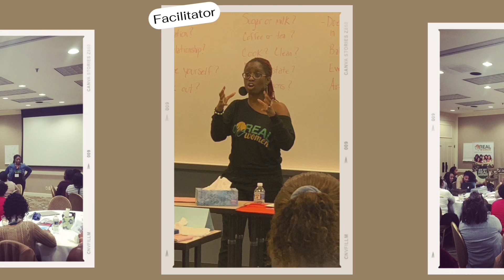RWRT ep57: Domestic Violence Awareness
*TRIGGER WARNING* In this episode we discuss our experiences and the reality of domestic violence. We discuss the definitions, prevalence, warning signs, and ways to support those experiencing domestic violence. If you or someone you know is involved in a domestic violence situation, please text HOME to 741741 to reach a trained crisis counselor 24/7.

Hosts:

Dr. Trenace Richardson